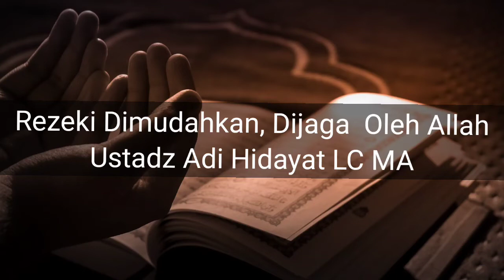Rezeki Dimudahkan, Dijaga Allah hanya dengan Amalan seperti ini - Ustadz Adi Hidayat LC MA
Rezeki Dimudahkan, Dijaga Allah hanya dengan Shalawat seperti ini - Ustadz Adi Hidayat LC MA